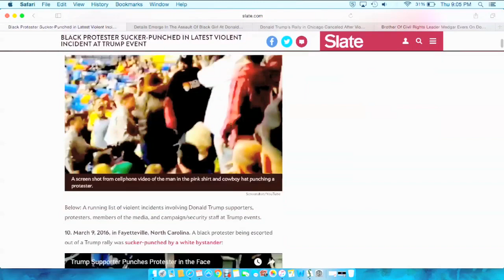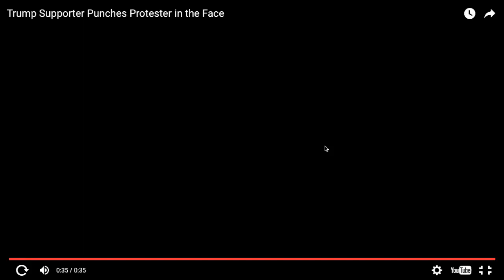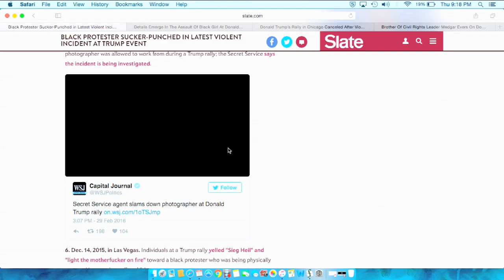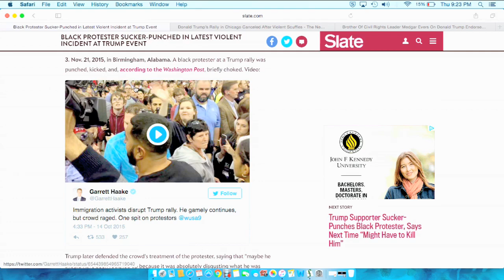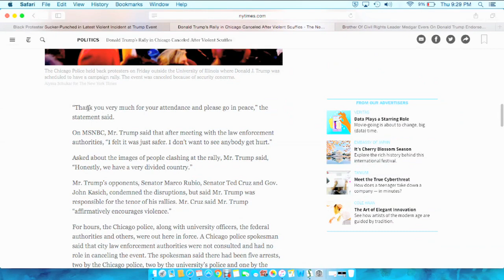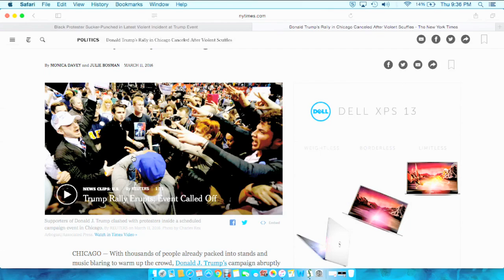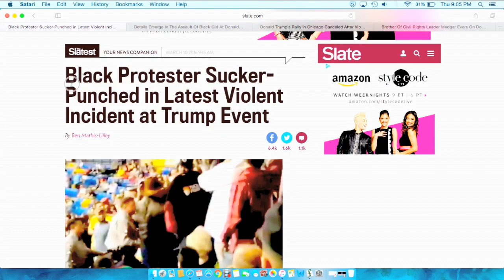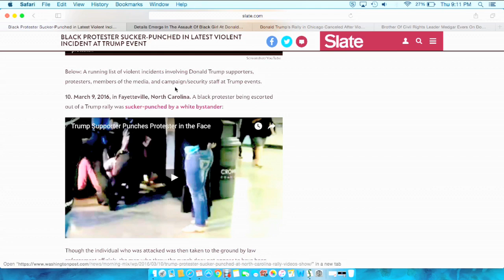Trouble Brewing.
This doesn't look good.